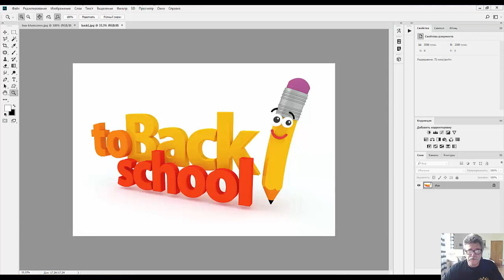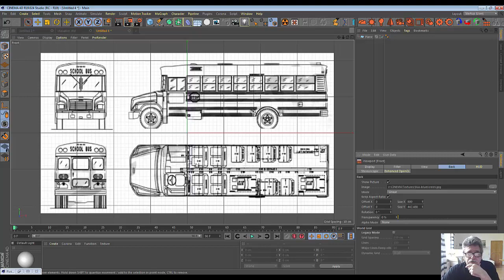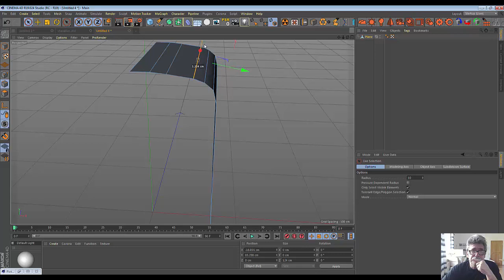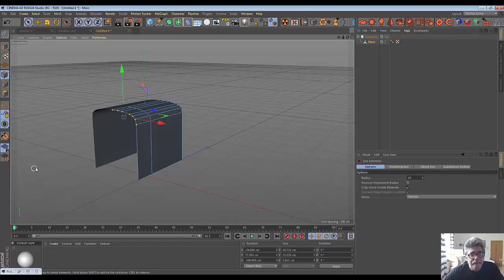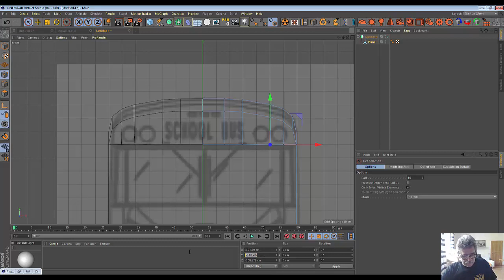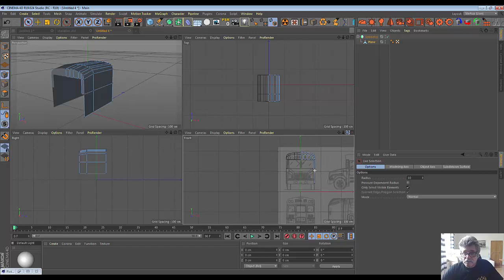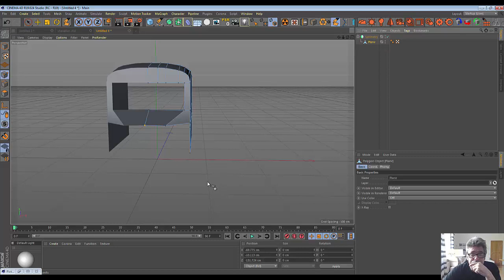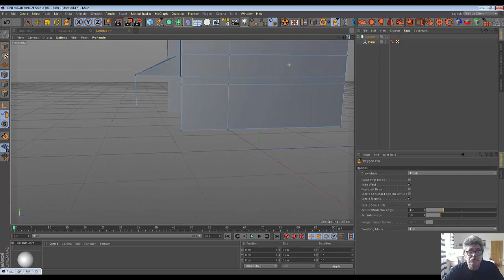79. Cinema4D School Bus (Part1)